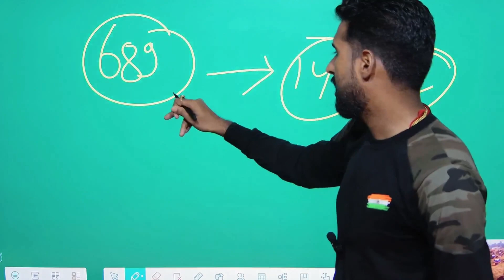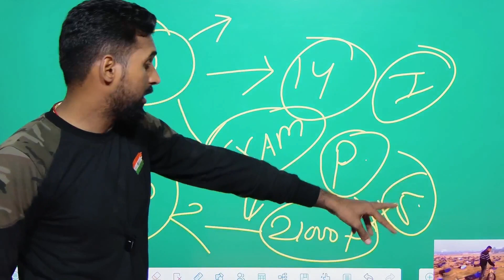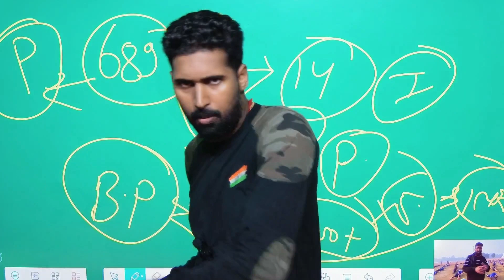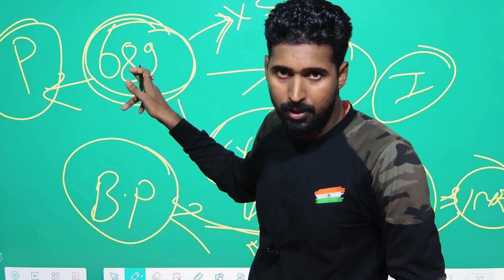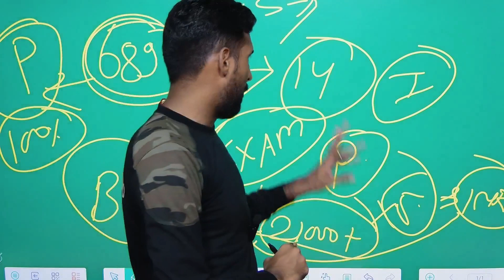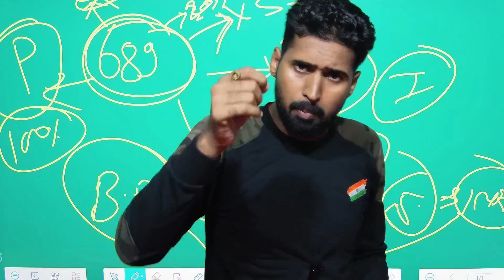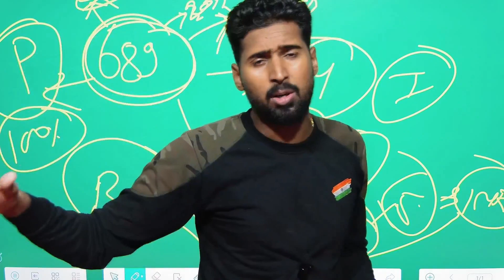Bihar Police Madhnishedh 689 Post Result Updates | इस दिन आएगा Result | जल्दी देखें सभी अभ्यर्थी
Video Title: Bihar Police Madhnishedh 689 Post Result Updates | इस दिन आएगा Result | जल्दी देखें सभी अभ्यर्थी

689 post,madh nisadh exam result
bihar madhya nishedh result 2023
raushan kumar job update
bihar police update
madhya nished result update
bihar police new update
bihar madhya nished result latest update
bihar madhya nishedh result
madh nished result kab aayega
bihar madhya nished result kab aayega
bihar police madhya nishedh final result 689
final result of bihar police madhya nished
madh nished result date
bihar madh nishedh result date

jeegurujee/...

Note-